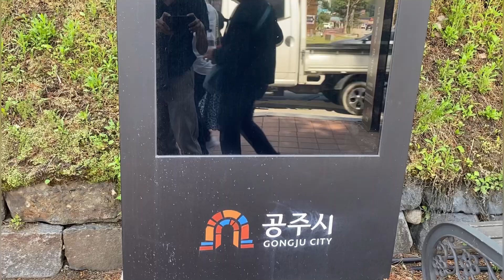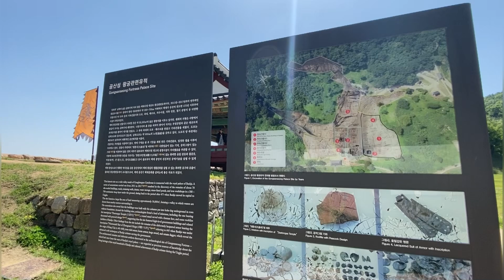[Korea 🇰🇷] Day 1 - Aero-K Flight Manila to Cheongju | Gongju Gongsanseong Fortress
In this video:
📍Aero-K Flight from Manila to Cheongju International Airport
📍View of Jeju Island
📍View of Mainland Korea
📍Gongju Gongsanseong Fortress